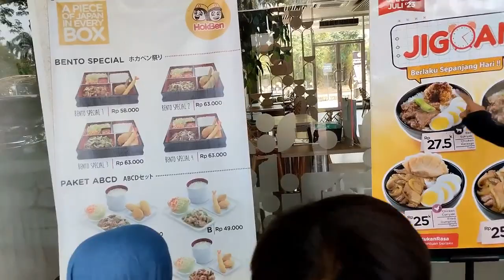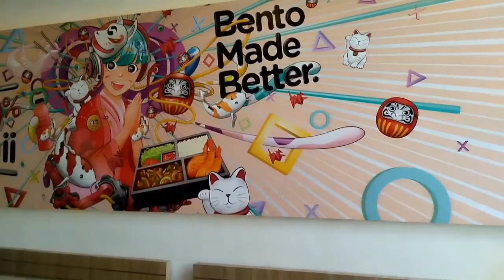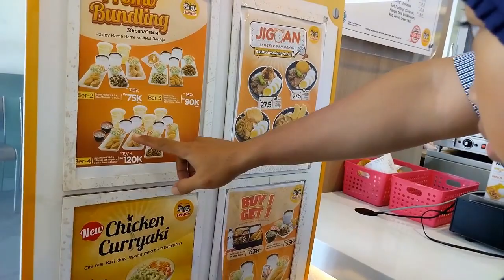Milad Aqila ke-11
Assalamualaikum,
Alhamdulillah bertambah usia, smoga menjadi anak sholehah ya cantik..
Sayang kedua orang tua, adik-adik dan keluarga. Kue ultah nya diganti sesi makan bareng ya

Yang terbaik buat kaka Aqila, smoga mimpi & doanya terkabul, amiiinn

Tetap bersyukur dlm keadaan apapun. Semangat semuanya..

Salam,
REA Family